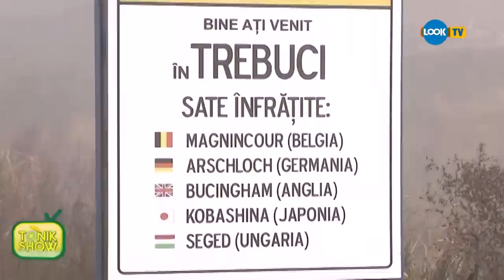Expediţia din Trebuci continuă cu agentul Beniamin Fâsâială